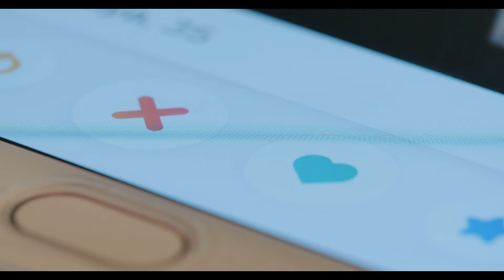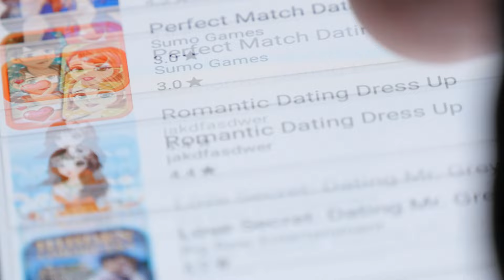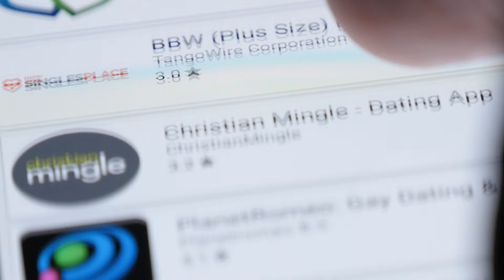How to Know if You Are A Good Looking Man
This video discusses ways you can tell if you are a good looking man from my own personal experience.